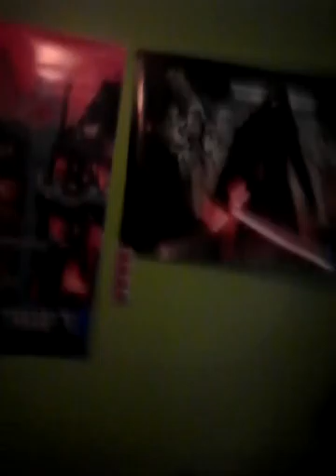*update* + shout out